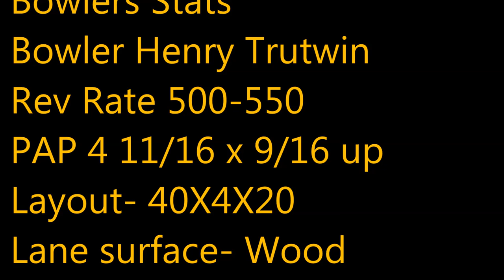Lane #1 Dart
Henry Trutwin is throwing the newest lane #1 ball the Dart